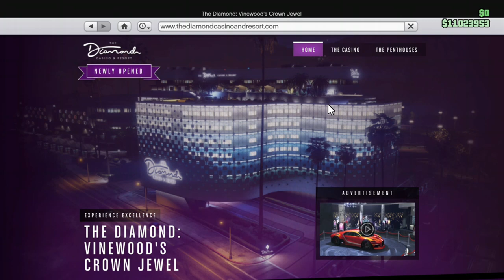GTA 5 New Penthouse Interior and Design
"The Diamond Casino & Resort" update - Video in Full HD (1080p) Moving to Penthouse complete tour of the Casino, Terrace, Parking Garage, Penthouse garage, lucky wheel spins, slot machines, and more!
VIDEO: GTA 5 New Penthouse Interior and Design